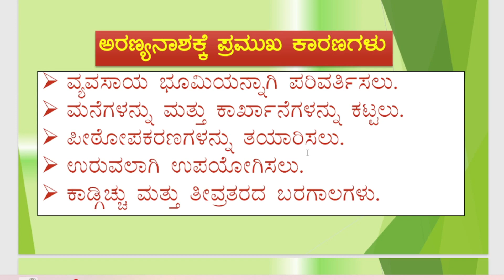ಅರಣ್ಯನಾಶ ಮತ್ತು ಕಾರಣಗಳು